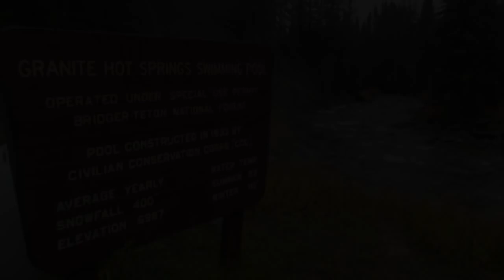New Beginnings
This vlog by Ricky Taylor talks about his new broadcasts uploaded from a Pocatello-based location from now on.

Cheers,

R-